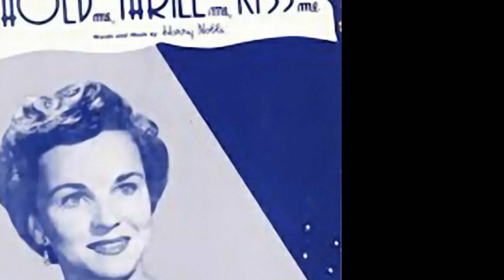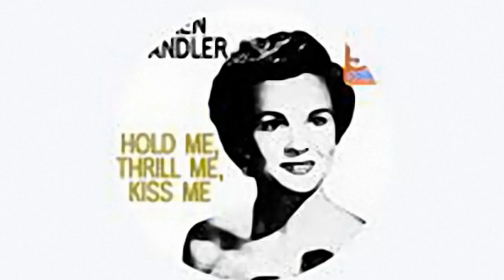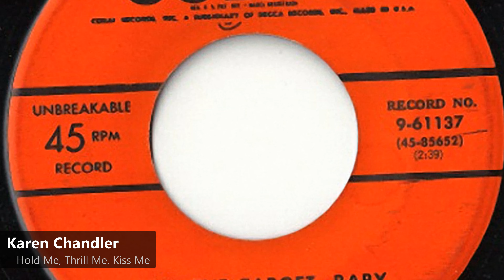Karen Chandler - Hold Me, Thrill Me, Kiss Me (1952)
Eva Nadauld (September 1, 1923 – November 3, 2010), known professionally as Eve Young early in her career, and later as Karen Chandler, was an American singer of popular music during the 1940s, 1950s and 1960s, best known for her 1952 hit, "Hold Me, Thrill Me, Kiss Me".
Born on September 1, 1923, in Rexburg, Idaho, she began her singing career under the name Eve Young while still a student at Brigham Young University. It is possible that the university's name influenced her choice of stage name. However, Young was her mother's maiden name; the Young family was well known for their musical talents and were called the "Singin' Swingin' Youngs".

She made her national debut on Benny Goodman's NBC radio showcase on July 8, 1946, singing "I Don't Know Why", and became the Goodman Orchestra's featured vocalist for the remainder of that year, enjoying success as his vocalist on "A Gal in Calico". By early 1947, she joined the cast of the television showcase Musical Merry-Go-Round and was subsequently signed to RCA Victor as a solo artist. She made her chart debut a year later with "Cuanto la Gusta" before recording "My Darling, My Darling" as a duet with the Drugstore Cowboys vocalist Jack Lathrop. Although both of these records were hits, her subsequent releases, such as "Laughing Boy" and "It's Me" achieved less success, and in 1950 RCA terminated her contract. In the UK, however, she had her biggest successes in that year, with "(If I Knew You Were Comin') I'd've Baked A Cake" and "Silver Dollar (Roll, Roll, Roll)", in both cases credited to Eve Young & The Homesteaders, each reaching the top of the UK sheet music charts in 1950. (Charts based on record sales did not start in Britain until 1952.)
After signing a new contract with Coral Records, she emerged again in late 1952 under the name Karen Chandler. Her debut for Coral was the song "Hold Me, Thrill Me, Kiss Me", and it became an enormous hit. Selling over a million copies, it peaked at No. 7 on the Billboard chart. It was followed by a second single, "The Old Sewing Machine" b/w "I Hear the Music Now", which did not enjoy the same success. Her third release, "Goodbye Charlie, Goodbye" in the spring of 1953, fared better, reaching the Top 40, but two follow-ups, "Rosebud" and "Transfer", failed to make an impact. Chandler's final solo hit, "Why?" reached the charts in 1954.

Two subsequent recordings, "Positively No Dancing" and "Why Didn't You Tell Me?" were also unsuccessful, and in 1956 she changed genres, teaming up with country singer Jimmy Wakely for the duet "Tonight You Belong to Me". This was followed at the end of 1956 by another duet, "As Far as I'm Concerned", which this time paired Chandler with Eddie Reardon.

In 1957, she released two singles under the Decca label, "Love Is the $64,000 Question" (with her husband's Jack Pleis and His Orchestra) and "Free Little Bird", but with the rise in popularity of rock and roll, these largely went unnoticed. In the 1960s she made a small impression with "Lost And Found" (Tivoli, 1965, peaked at #141 in Record World), and then Karen Chandler had a minor comeback in 1967-68 with a revival of Hoagy Carmichael's "I Get Along Without You Very Well" on Dot. It reached No. 19 on Billboard's easy listening chart. She did not chart in the US again.

She was married to arranger Jack Pleis. They lived in New York City. She died November 3, 2010, and is survived by her three children: Michelle Pleis Stirber, Jason Pleis and Damon Pleis; and two grandchildren: Emily Rose Pleis and Tracey Stirber.